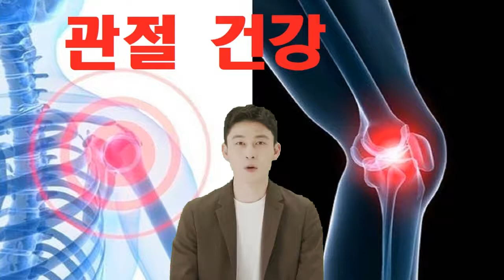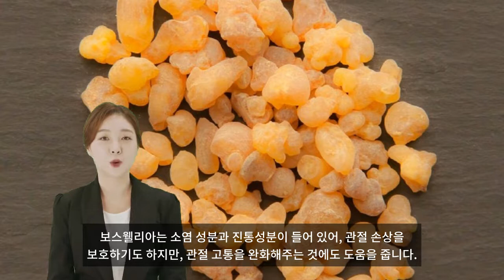관절 건강을 위한 필수 영양제 5가지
관절 건강은 여러모로 기본적인 생활을 하는데에 있어 매우 중요합니다. 걷거나, 뛰거나, 운동하거나, 음식을 집어 먹거나 등등 어떤 행동을 하든 관절이 제대로 작동해야 이러한 움직임 가능합니다. 관절건강은 운동을 하거나 식단 관리 또는 영양제로 유지할 수 있는데요. 특히, 영양제가 중요한 이유는 음식을 통해 섭취하기 힘든 영양분을 보충해 주기 때문이죠.
1. 글루코사민. 글루코사민을 모르는 사람은 거의 없을거라 봅니다. 글루코사민은 기본적으로 연골을 건강하게 유지해 시켜주는 영양제 입니다. 글루코사민이 실제로 효과가 있는지 없는지에 대한 논란은 여전히 조금 존재 합니다만, 많은 연구에 따르면 글루코사민의 효과 긍정적인 결과로 보고 있습니다. 특히, MSM 혹은 CMO 혹은 콘드로틴을 같이 섭취했을 때, 효과가 가장 크다고 합니다.
2. 보스웰리아 추출물. 보스웰리아 추출물은 연골, 힘줄 손상을 보호하는데 도움을 줍니다. 천연적인 관절 영양제 인데요. 보스웰리아는 소염 성분과 진통성분이 들어 있어, 관절 손상을 보호하기도 하지만, 관절 고통을 완화해주는 것에도 도움을 줍니다. 한 실험에 의하면, 골관절염으로 고통을 호소하던 환자가 보스웰리아 추출물을 7일 정도 섭취하고 정상적으로 걸어 다닐 수 있었다고 합니다.
3. SAM-e. SAM-e는 진통제 및 소염제로 사용되는 영양제 입니다. 연골이 자라는 것을 도와 줄 수 있고, 어떤 연구에 따르면 SMA-e는 여느 아이비프로핀 등의 진통제만큼 진통 효과가 있다고 합니다. 그리고 몇몇 연구에 따르면, 비 스테로이드항 염증약 보다 부작용이 적고 효과가 더 오래 지속된다는 결과도 있습니다.
4. 커큐민. 커큐민은 인도 카레의 주재료인 터메릭에서 추출된 성분으로 알츠하이머와 심장질환 예방에 좋을 뿐아니라 염증을 완화해주고 뻣뻣한 관절에 도움을 줍니다. 어느 실험 결과에 따르면, 관절염을 앓고 있는 환자가 장기간 복용했을 때 고통 완화가 오랫동안 지속 되는 것을 알 수 있었다고 합니다.
5. 오메가 3. 오메가 3는 기름진 생선에서 흔히 찾아 볼 수 있는 지방산인데요. 이는 몸의 염증을 억제해주며 완화해주는 역할을 합니다. 그리고 류마티스 관절염을 앓고 있는 환자들이 지속적으로 복용을 했을때, 관절의 뻣뻣함을 감소 시키는데 효과적이었다고 합니다.